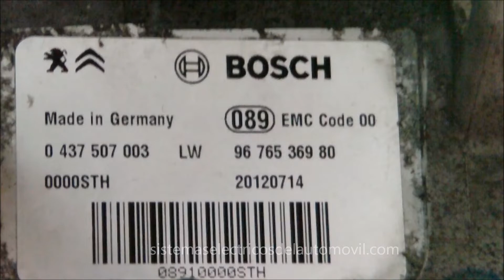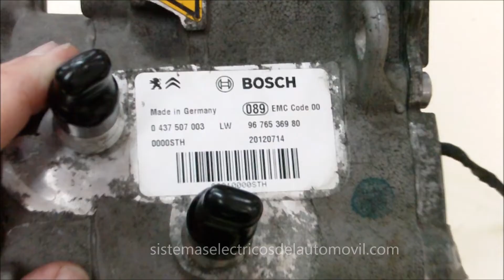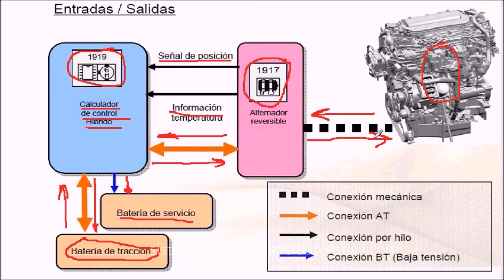ALTERNADOR ⏪ REVERSIBLE ⏩ [Arranca-Carga] [TRACCIÓN HÍBRIDA]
La función del alternador reversible es convertir la energía mecánica en eléctrica para recargar la batería de tracción y ...

⏰Marca temporal⏰
00:00 Alternador arrancador utilizado en los vehículos híbridos. (bosch) Introducción.
00:35 Características mecánicas y eléctricas del alternador reversible.
01:48 Elementos que componen la máquina eléctrica reversible.
           02:10 Conector de alta tensión. Función.
           03:01 Estator refrigerado por agua. Incorpora bobinas, rodamientos y sonda de temperara.
           04:18 Rotor de imanes permanentes y referencia de captador de posición.
           04:40 Sensores hall para captar ángulo de giro.
           05:22 Polea multi-garganta accionada por correa.
06:10 Funcionamiento del alternador reversible.
07:11 Transferencias de energías (energía mecánica y energía eléctrica). Control por calculador de tracción híbrida.

Las funciones del alternador reversible son:
- Convertir la energía mecánica (procedente del motor térmico a través de la correa de accesorios) en energía eléctrica para recargar la batería de tracción y la batería de servicio.
- Convertir la energía eléctrica de la batería de tracción en energía mecánica para  arrancar el motor.
En el vídeo se muestra la composición y funcionamiento de dicho alternador.